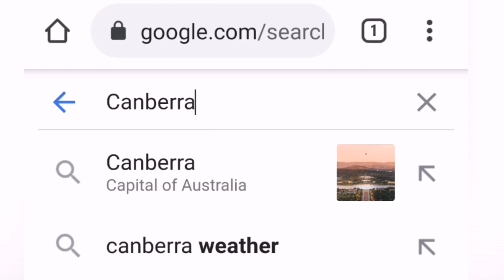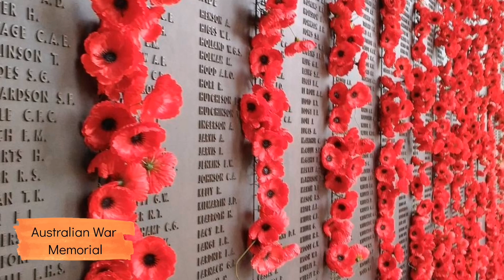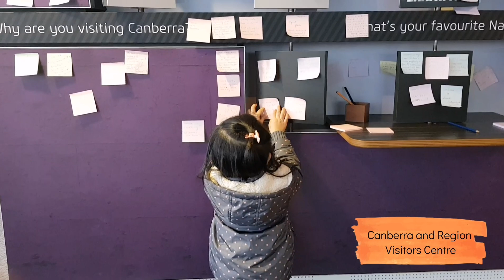Australian Parliament House and War Memorial | Canberra, Australia by JA & TRICIA